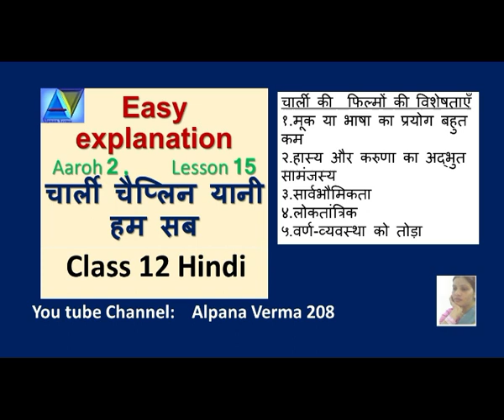चार्ली चैप्लिन यानी |Charlie Chaplin|Explanation |Class 12 Aaroh NCERT।Alpana Verma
Charlie Chaplin Yani ham sab|Explanation
Aaroh 2 |Lesson 15| Writer Vishnu Khare
 MCQ /One liners for class 12 Hindi Core/Aroh 2/Vitan 2 NCERT
 MCQ /One liners for class 12 Hindi Core/Aroh 2/Vitan 2 /Abhivyakti madhyam NCERT
आरोह भाग - 2 (Aroh - 2)
काव्य खंड
1. आत्मपरिचय
4. रघुवीर सहाय
5. गजानन माधव मुक्तिबोध
7. सूर्यकांत त्रिपाठी ‘निराला’
8. तुलसीदास
10. उमाशंकर जोशी
गद्य खंड
18. बाबा साहेब भीमराव आंबेडकर
1. श्रम विभाजन और जाति-प्रथा
वितान Vitaan (Chapters)
जनसंचार माध्यम
फीचर लेखन /आलेख /पत्रकारिता